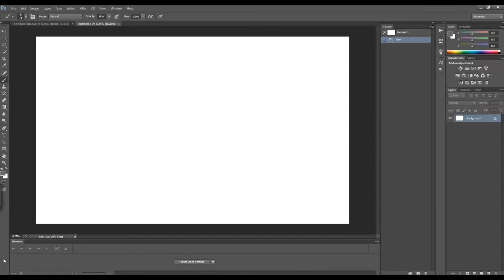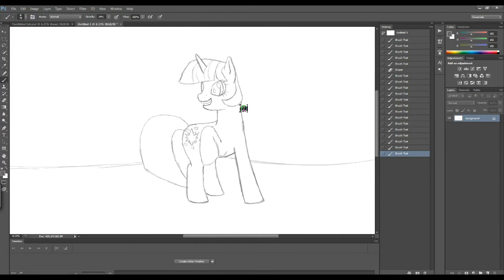Speed Drawing Princess Twilight Sparkle - Part 1 - The Sketch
This is my very first digital piece of work I've uploaded to youtube.  It took me a while to find a  screen recorder to use, but eventually I found Screenr.com.  This will be a six part series where I will draw the mane six as Alicorn princesses. Enjoy!